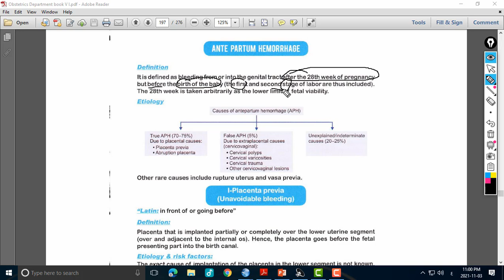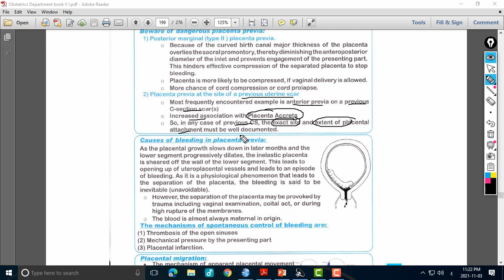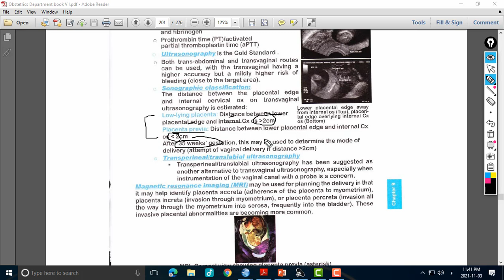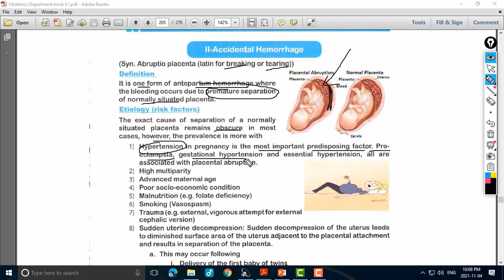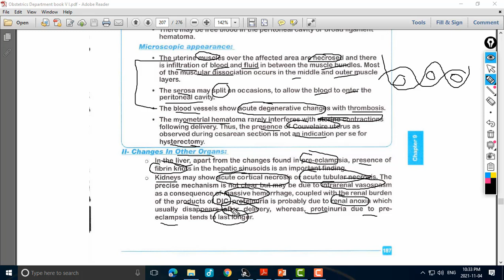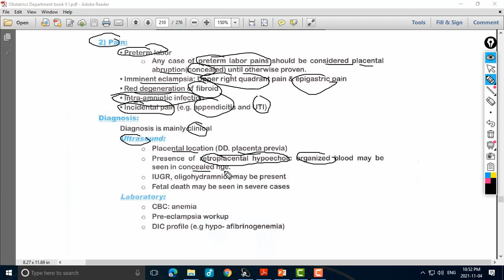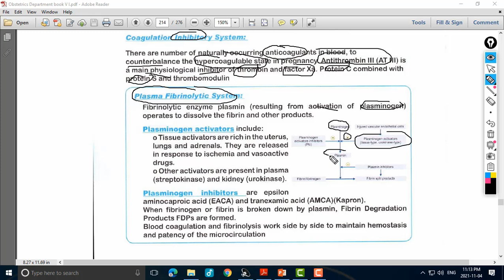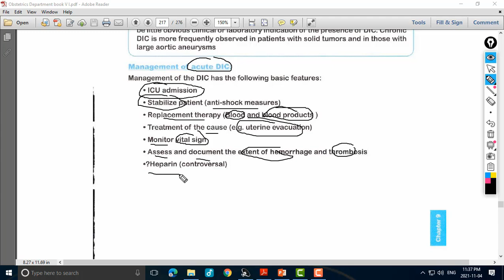Lectures 28&29: Antepartum hemorrhage (Accidental hemorrhage & Placenta previa and placenta accreta)